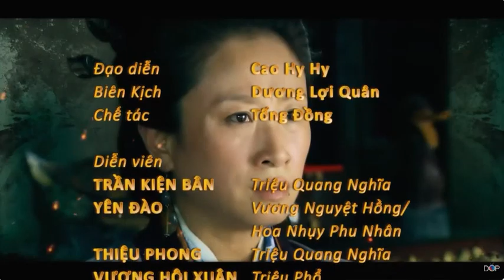Giang Sơn Đại Tống tập 1